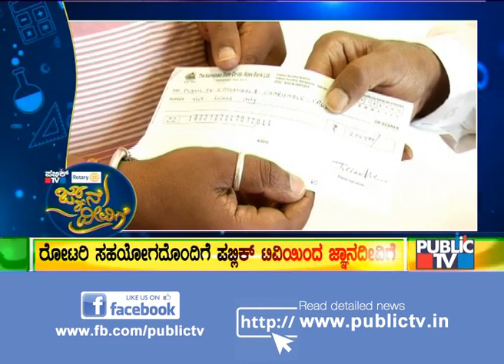Eshwar Khandre Donates Rs 2 Lakh For Public TV Jnana Deevige Program